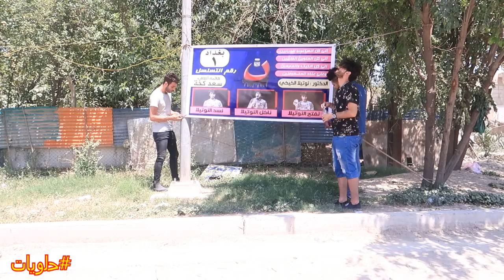نوتلا الكيكي مرشح للانتخابات و#علي سمير ما عجبته الوضعيه#حلويات#تحشيش عراقي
شكرا حبايبي على الدعم المتواصل احبكم
المشتركين الجدد نورتوني